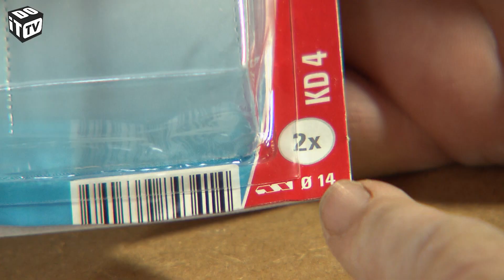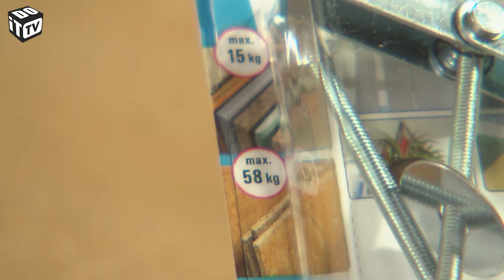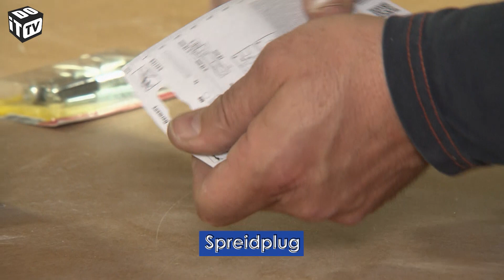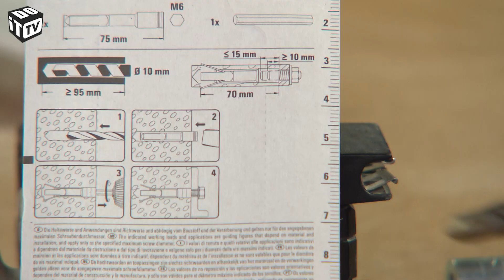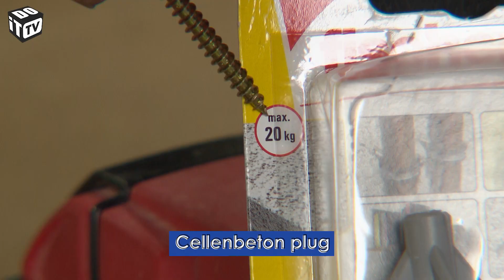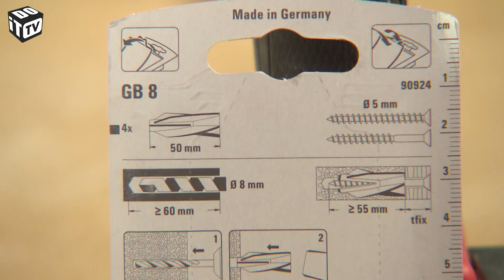Alles over pluggen: deel I | Tooldokter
Publiciteit @Fischer | Waar moet je allemaal aan denken als je iets aan de muur wilt bevestigen met pluggen? De Tooldokter legt uit welke gereedschappen je nodig hebt en geeft advies per ondergrond, te beginnen met gipskarton en cellenbeton.